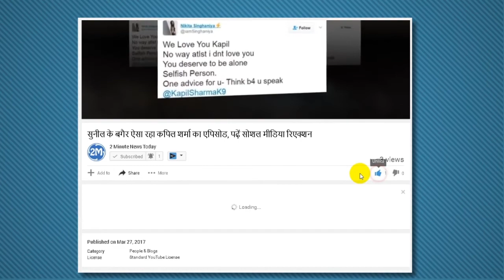OMG: जब लुटेरों के बीच फंसा बॉलीवुड का विलेन, 10 टांकों के बाद ऐसा हुआ हाल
सन ऑफ सरदार, बोल बच्चन जैसी फिल्मों में विलेन का किरदार निभा चुके जीतू वर्मा माउंट आबू के पास जंगल में लुटेरों की चंगुल में फंस गए थे।
Son of Sardar And Bol Bachchan Actor Jeetu Verma Met With Horrifying Accident
The villain in Son of Sardar and Bol Bachchan faced his real life villains on his trip from Mount Abu to Mumbai